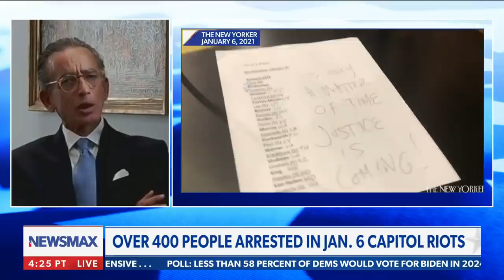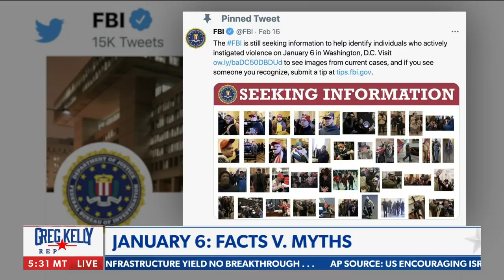'QAnon Shaman' lawyer speaks out | Greg Kelly Reports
Attorney for Jacob Chansley, Albert Watkin, comments the government's treatment of his client, how Chansley was 'not violent' and more - via 'Greg Kelly Reports' on Newsmax.